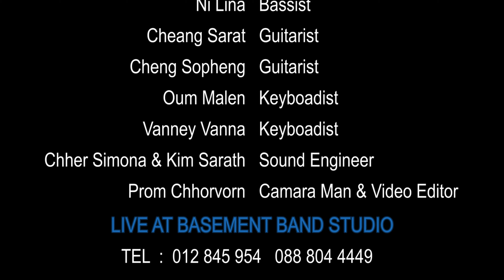ចន្ទ្រារះហើយ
លំនាំបទ មរតកដើម ៖ លោក ស៊ិន ស៊ីសាមុត
ច្រៀងឡើងវិញដោយ ​  សៅ ប៊ុនធឿន
ប្រគំឡើងវិញដោយ Basement Band

Cheang Sarat   Director
Chen Eth   Drumer
Ni Lina   Bassist
Cheang Sarat   Guitarist
Cheng Sopheng   Guitarist
Oum Malen   Keyboadist
Vanney Vanna   Keyboadist
Chher Simona & Kim sarath  Sound Engineer
Prom chhorvon   Camara man &Video editor